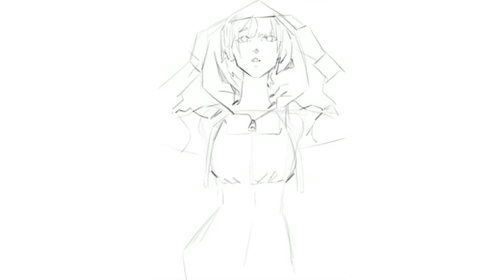PANDA BNK48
Technique : Digital Painting
Program : Procreate
Tablet : IPAD Pro 2018